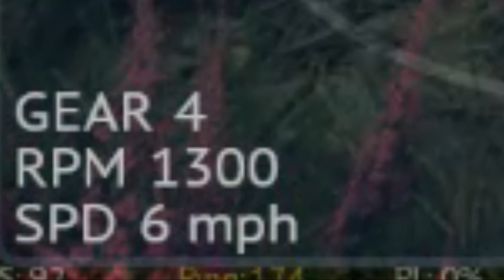How TO KV-2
The WWII show stopper from 1939.
I really like making these videos and a like gives me a boost